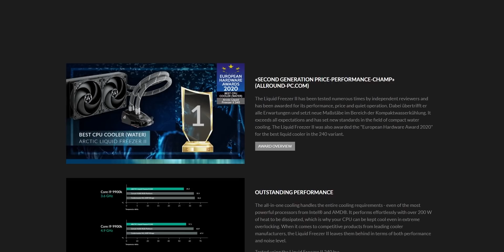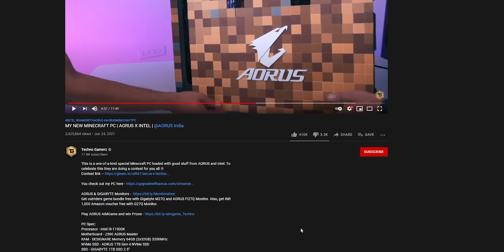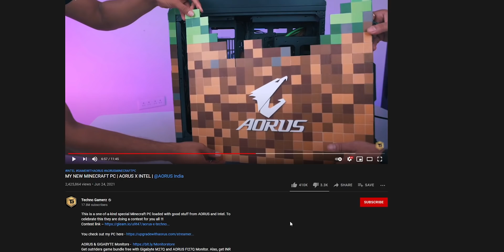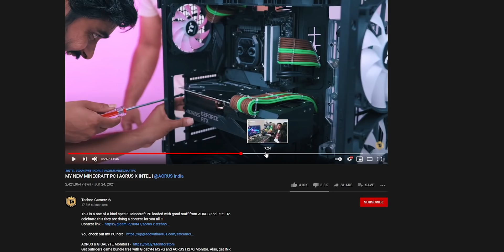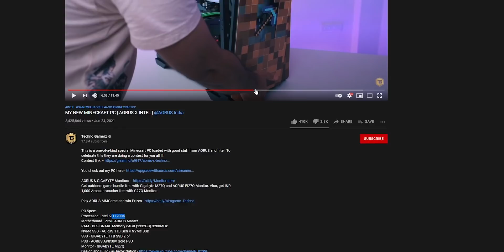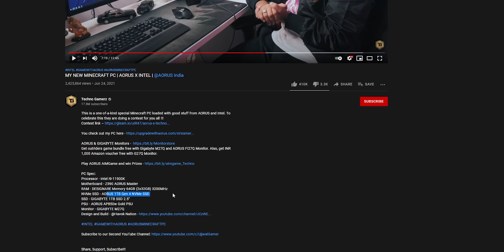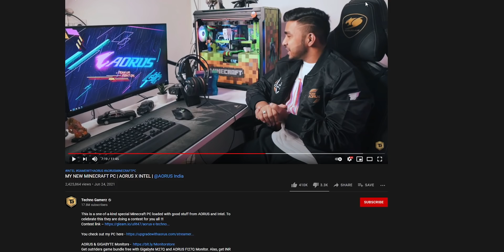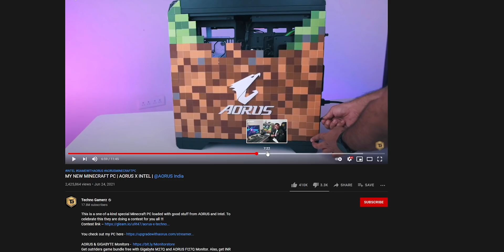PC | This is bad | My thoughts on Techno gamerz Minecraft PC [ HINDI ]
In today's video, we will take a look at techno gamerz new Minecraft PC and how it's not ideal for daily use

Arctic liquid freezer II

Arctic liquid freezer II RGB

My Specs-

2 ( BUY 2 )
3 ( BUY 2 )

2TB x2 HDD